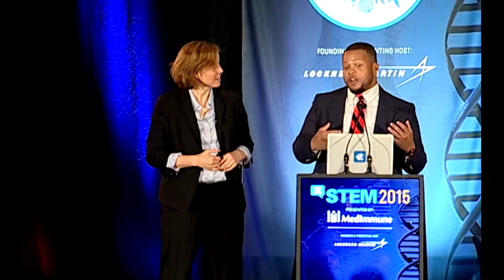Megan Smith - U.S. Chief Technology Officer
White House Chief Technology Officer, Megan Smith, and Policy Advisor, Marvin Carr, discuss the STEM crisis in our country and, while STEM isn't always easy, it's fun!